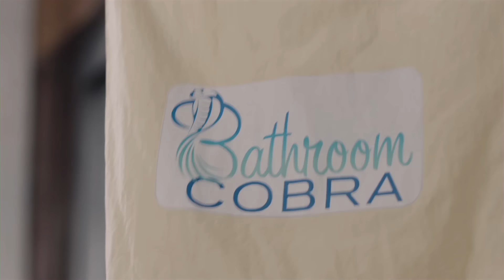Bathroom Cobra - Saturday Night Live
If you unleash the Bathroom Cobra after taking care of your business, nobody will be following you in there.